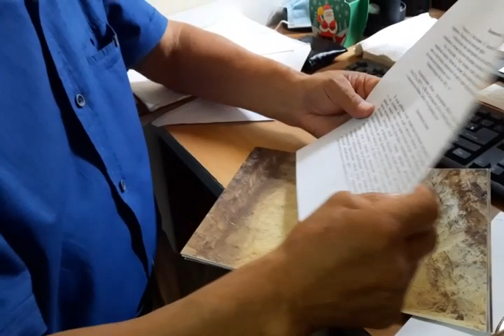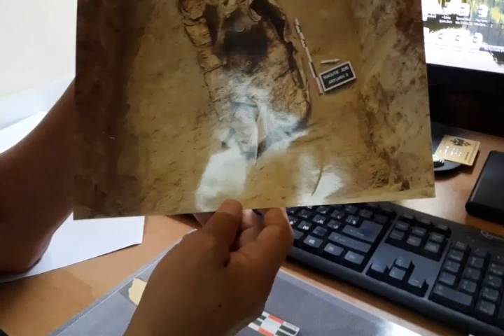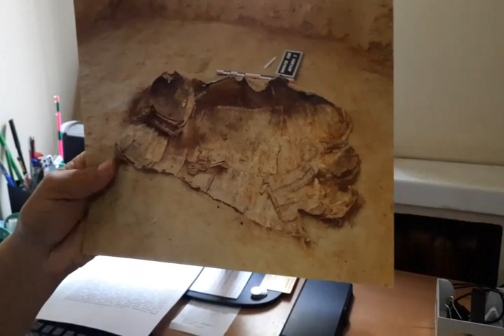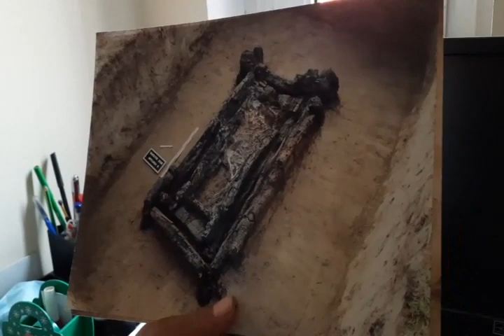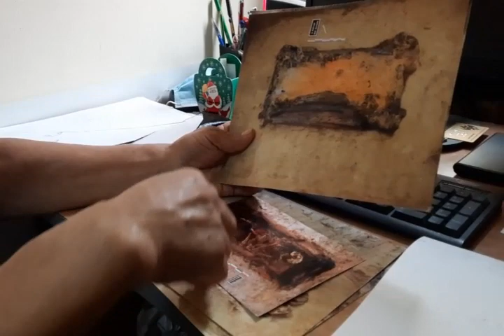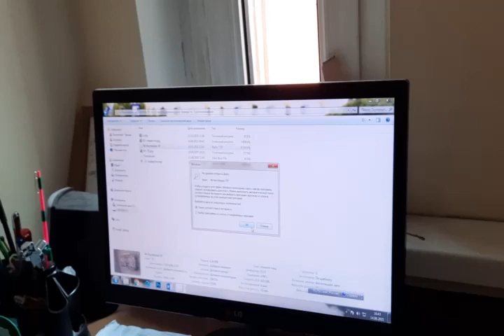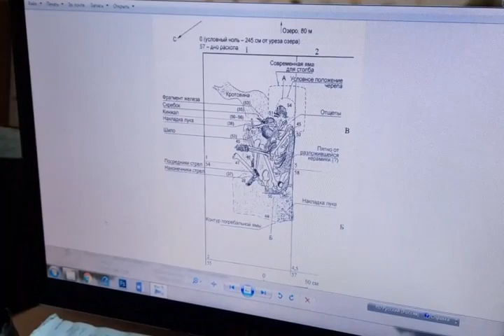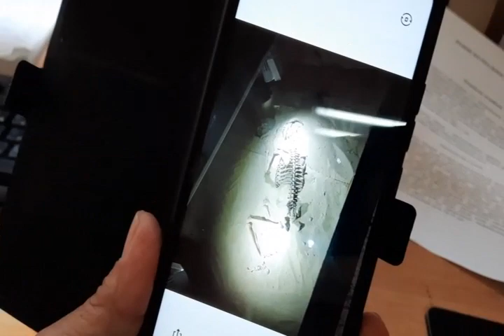Василий Попов из Саха Музея о происхождении якутского народа: Саха омук - Саха сирин төрүт омуга!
На якутском языке. 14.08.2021 г.
Sakha Museum archeology dept. head Vassili Popov is speaking on sakha people local origin in Yakutia.

Прошу оказать поддержку каналу:
карта 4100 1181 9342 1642